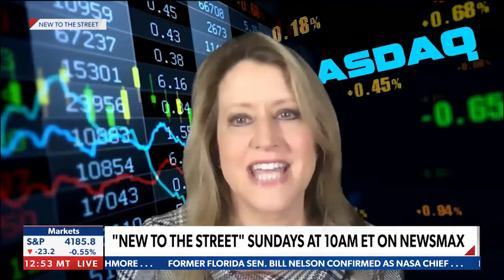This Sunday May 2, 2021 on New to the Street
This week on New to the Street: Ehave CEO Ben Kaplan, Paypolitan's successful launch of their app, IXI Capital Holduings Ali Reza, HEalixa CEO Ian Parker